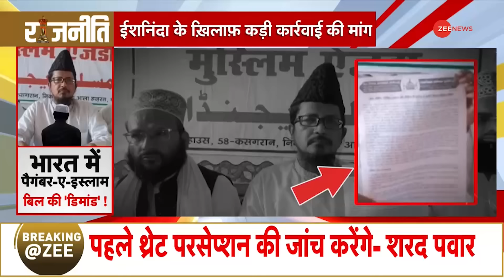पैगंबर मोहम्मद पर कानून..अड़ गए मुसलमान! | Prophet Mohammad Bill | AIMPLB | Law | Paigambar Muhammad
और अब बात पैगम्बर इस्लाम बिल की...जिसकी मांग ऑल इंडिया मुस्लिम जमात की तरफ से की गई है जिसमें दावा किया गया कि देशभर में मुसलमानों को डराया, धमकाया और परेशान किया जा रहा है लिहाज़ा मुसलमानों के धर्म और उनकी सुरक्षा के लिए ये बिल लाया जाना बेहद ज़रूरी है।

And now let's talk about the Prophet Islam Bill...which has been demanded by the All India Muslim Jamaat in which it is claimed that Muslims are being intimidated, threatened and harassed across the country, therefore it is very important to bring this bill for the religion and safety of Muslims.